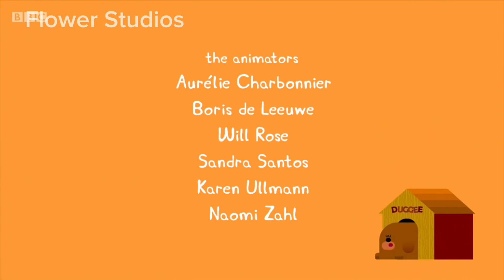Hey Duggee switch to Peppa PigCredits (2019) & Peppa Pig (2006)